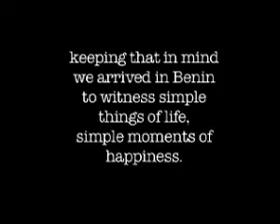Benin - Wrap Up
Watch us wrap up our visit to Benin. Follow our adventure to all 206 countries where Coca-Cola is sold